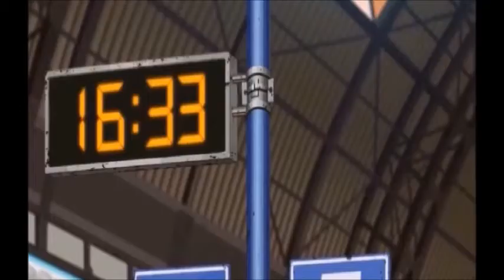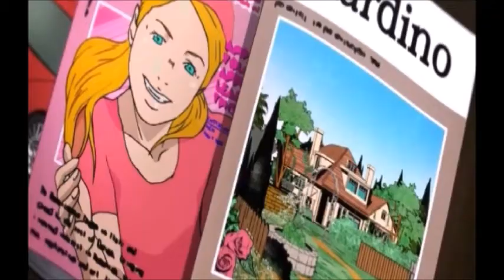Coco Jambo - Mr.President ( GGBA Musical Leitmotiff )